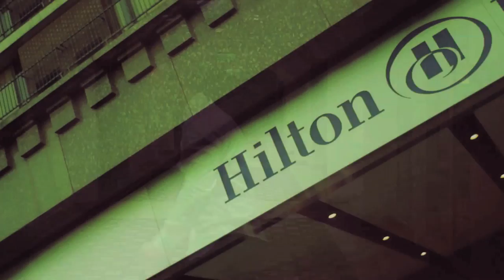A tribute to Matthew Macklin on his 30th birthday - Tinie Tempah - Earthquake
Matthew Macklin is one of Britain's reputable boxers so we came up with this video interlinked with footage from his birthday and fights to Tinie Tempah's Earthquake.

Check out similar videos at http:musicweddingvideos.com